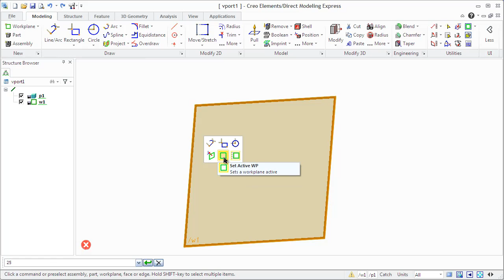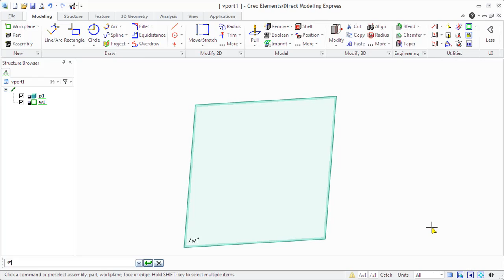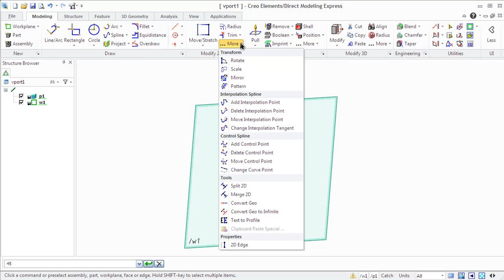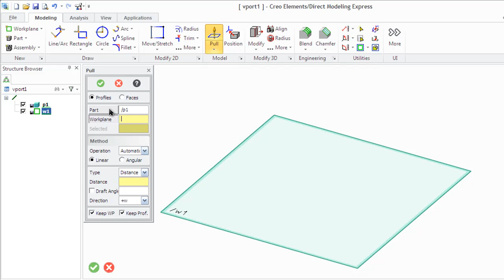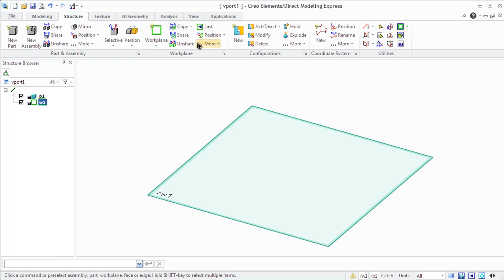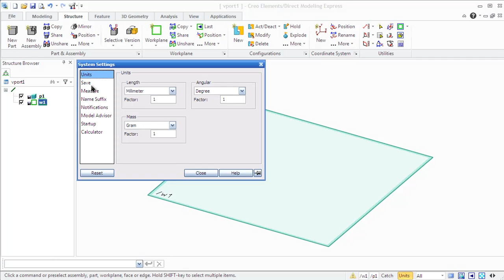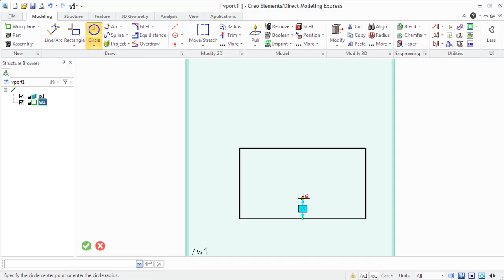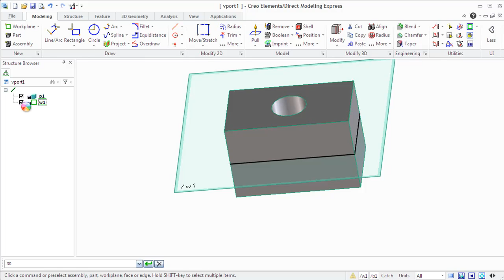"Creo Modeling Express" Training - Module1: Intro to 3D Modeling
Creo "Modeling Express" is a completely free 3D CAD solution from PTC. In this training module  the user will learn the different areas of user interface and make the first steps into 3D Modeling with Creo Elements/Direct. More information could be obtained from